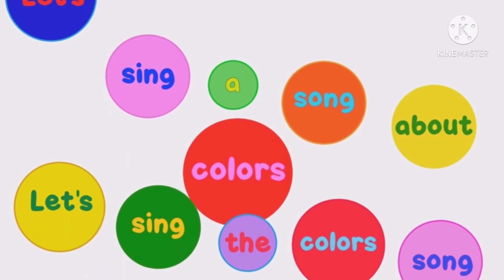The colors Song